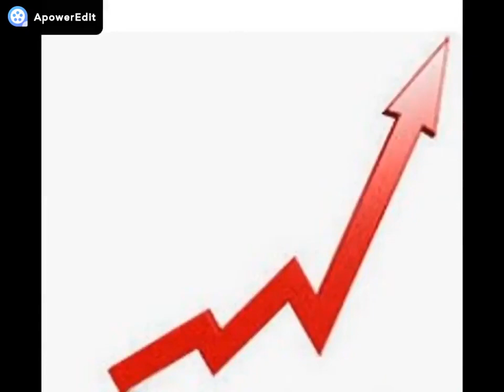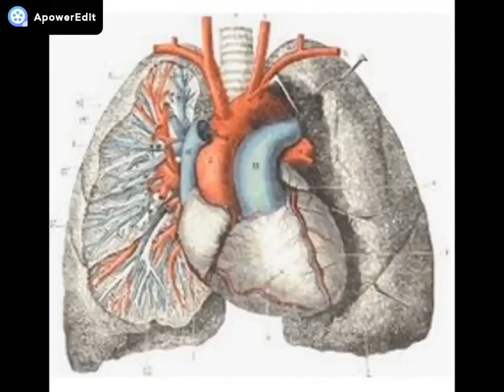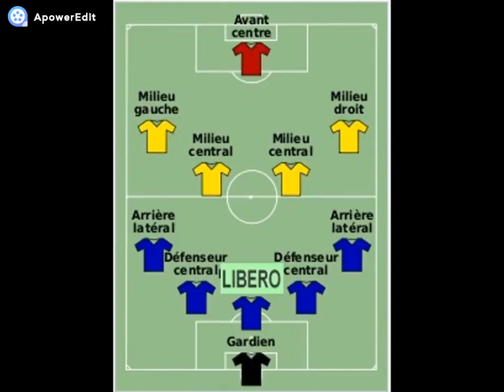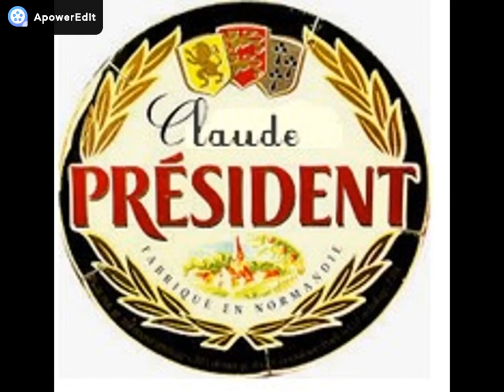L'équipe C de Garchizy la dernière version j'espère !!!